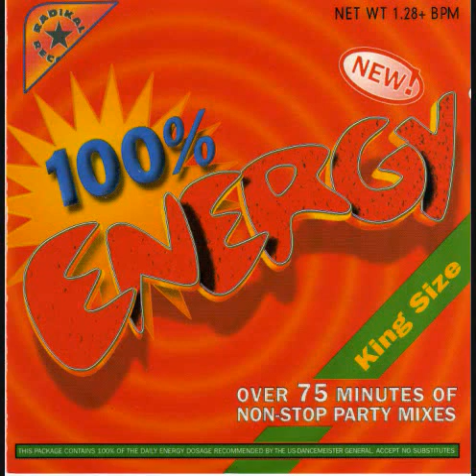100% Energy - Various Artists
1. Urban Cookie Collective - The Key, The Secret
2. Kristina - Go Go Dancer
3. BKS - I'm In Love With you
4. Diva Convention Feat. Michelle Weeks - Never Leave You Lonely
5. Ava Cherry - Forget Me Nots
6. Mars Plastic - Find The Way
7. Intermission - Piece Of My Heart
8. DJ Dero - Batucada
9. 2 Unlimited - Let The Beat Control Your Body
10. Dance 2 Trance - Power Of American Natives
11. General Base Feat. Claudja Barry
12. Apotheosis - Dance The Night Away
13. Solo - Come On!
14. R.T.Z. Belgium Feat. Mistri - In The Name Of Love
15. TRF Rave Factory - Open Your Mind
16. Cardenia - Passion
17. Q-Tex - The Power Of Love
18. Deadly Sins - We Are Going On Down
19. FR Connection - Listen Up
20. Bad Boys Blue - Go Go (Love Overload)